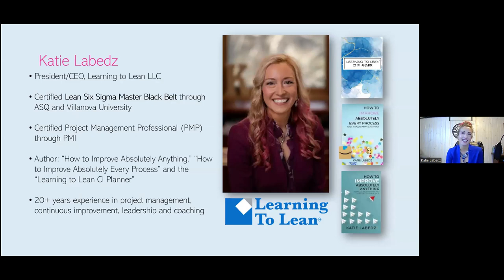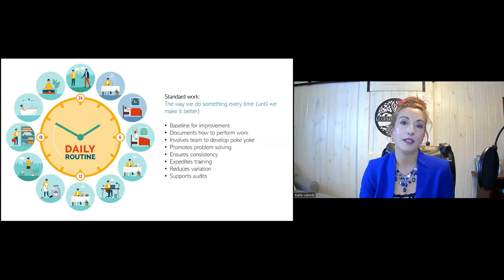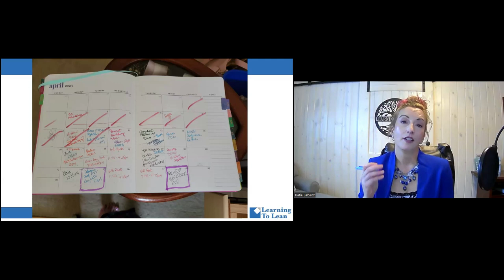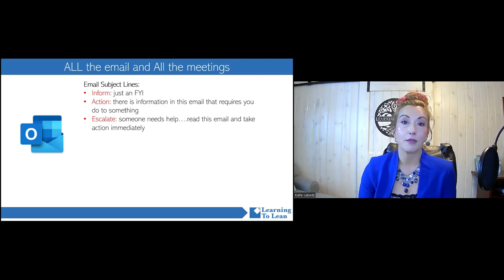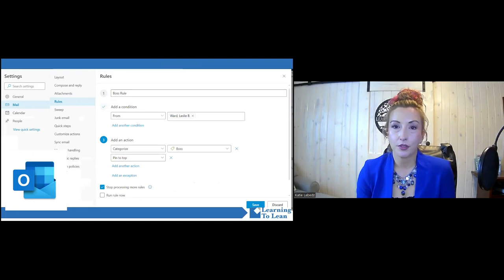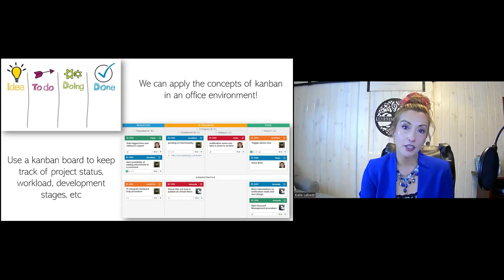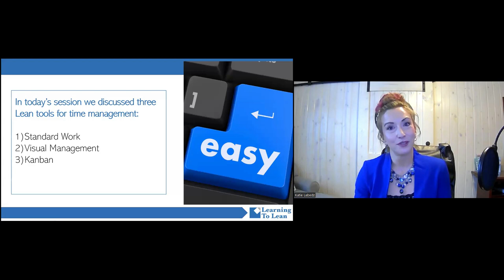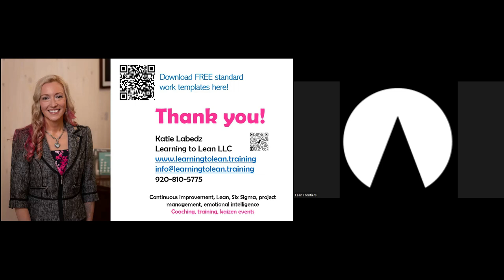Lean tools for time management- Katie Labedz